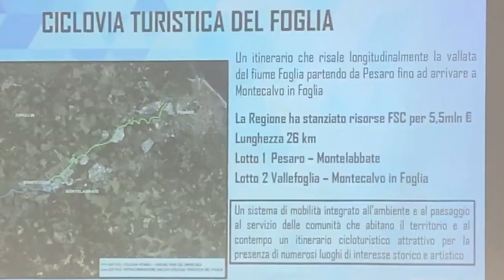CICLABILE DEL FOGLIA: ANCORA TUTTO FERMO SUL TRATTO PESARO-VALLEFOGLIA